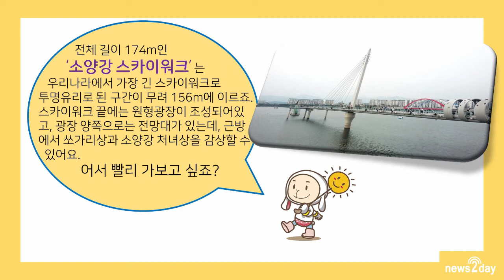[뉴스투데이 카드뉴스] 가을 여행지, 춘천 가볼만한 곳 어디?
9월 가을의 문턱을 맞이해 당일치기 여행지로 춘천이 주목받고 있다. 주말과 휴일, 당일치기로 춘천에서 가볼만한 곳을 소개한다.